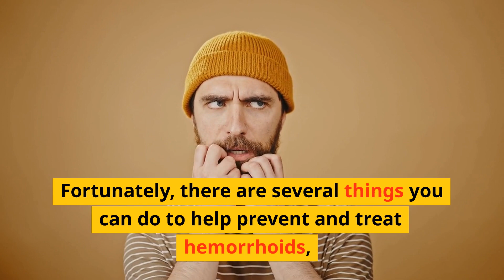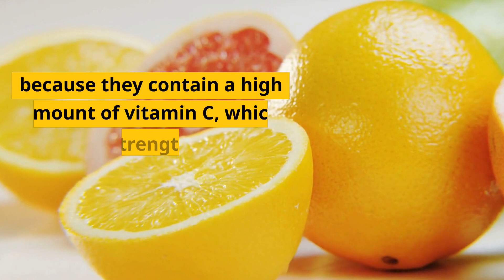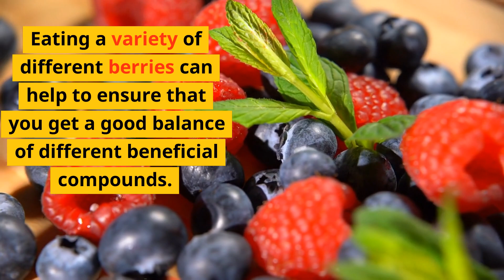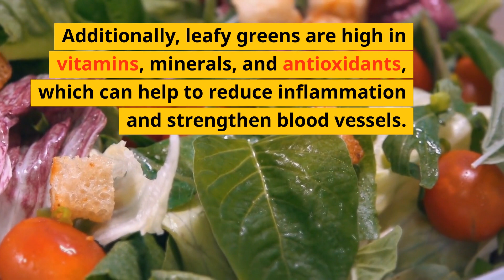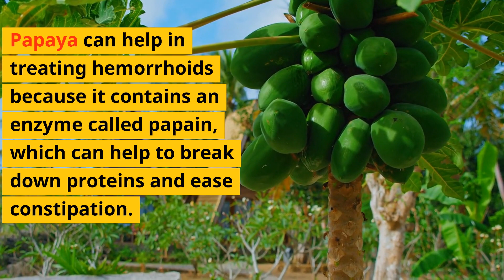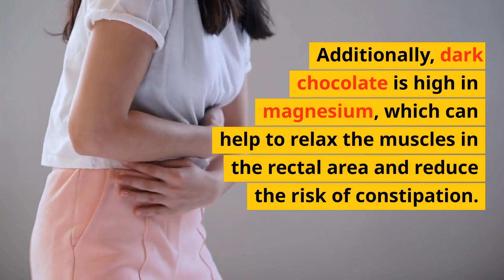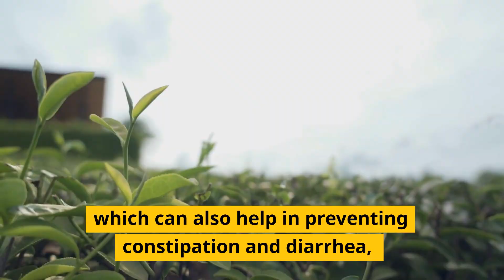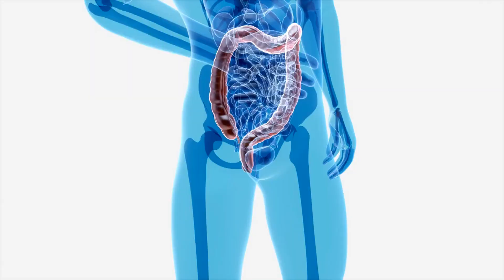Top 10 Foods To Treat Hemorrhoids or Piles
Suffering from hemorrhoids? You're not alone, and there's hope! In this informative video, we reveal the top 10 foods that can help you find relief from the discomfort of hemorrhoids. From fiber-rich choices to soothing options, we've got you covered. Discover how these foods can make a real difference in managing hemorrhoid symptoms and promoting better digestive health. Say goodbye to pain and discomfort; watch now to learn about the power of nutrition in dealing with hemorrhoids. 🍏🥦🥕